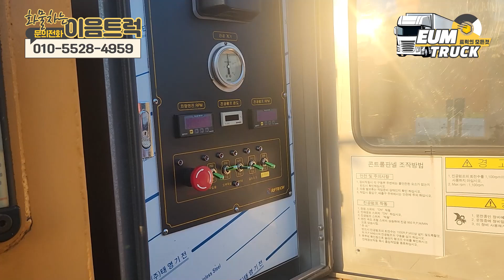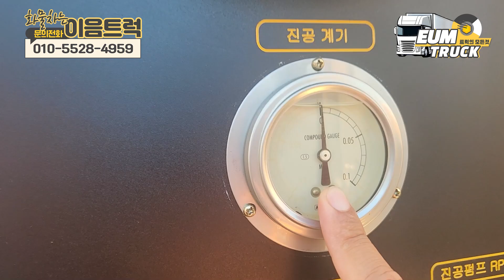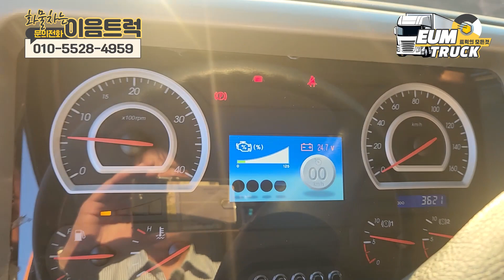타타대우 노부스 13년식 390마력 습식 준설차 !! 실 주행거리가 3,600KM 신차네요?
이번 차량 저희 구독자님께서 부탁하신 차량입니다!
13년식 타타대우 노부스 차량! 390마력의 습식 준설차 입니다.
실내 보관한 차량이고 3,600KM 주행으로
 완전 신차 같은 컨디션입니다 13년식 이라고 믿어지지않는
습식 준설차! 한번 영상으로 확인해 보세요

■유튜브:  / @eumtruck